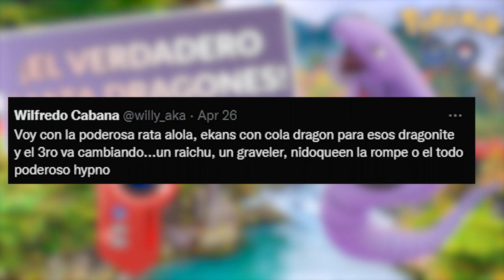¡EQUIPOS DE SEGUIDORES #4! [Willfredo] l KANTO CUP l Pokemon GO Argentina